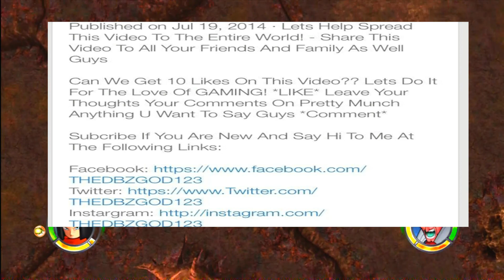Major Channel Update- New Intro + New Schedule & More!!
Lets Help Spread This Video To The Entire World!

Can We Get 10 Likes On This Video?? Lets Do It For The Love Of GAMING! *LIKE* Leave Your Thoughts Your Comments On Pretty Munch Anything U Want To Say Guys *Comment*